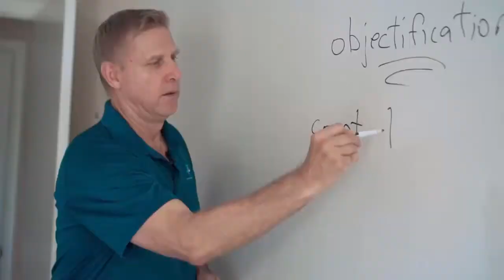The Tiebreaker Series #076